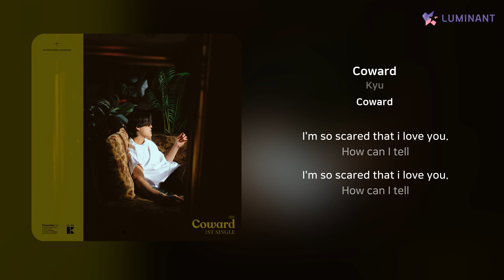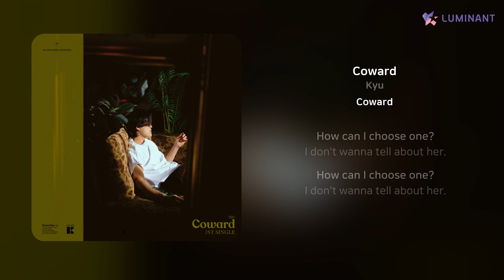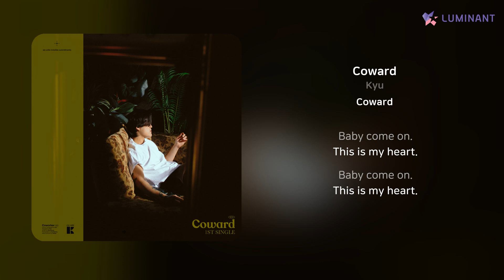Kyu - Coward | 가사 (Lyrics)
Artist: Kyu
Track: Coward
Album: Coward
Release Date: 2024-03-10